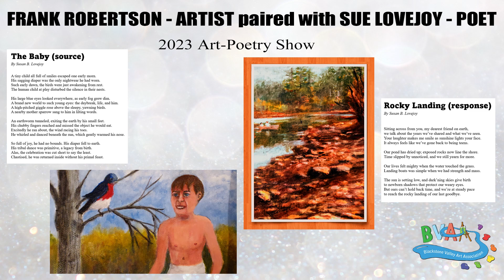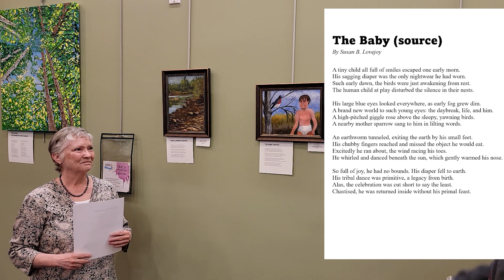Frank Robertson Artist paired with Sue Lovejoy Poet - 2023 BVAA Art-Poetry Show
Frank Robertson, artist, was paired with Sue Lovejoy, poet, for this portion of our 2023 Art-Poetry Show.

Sue wrote the poem "The Baby", for which Frank then created a matching work of art.

Frank painted the painting for which Sue then wrote a matching poem, "Rocky Landing".

For a full listing of the two poems, and larger images of the two artworks:

Thank you to the Blackstone Public Library for hosting the show!